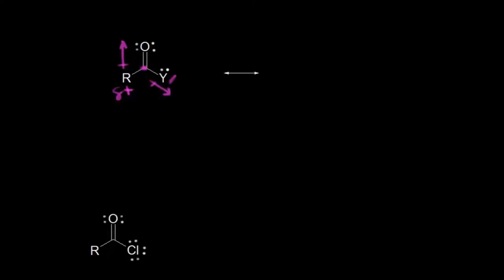Karboksilik Asit Türevlerinin Reaktivitesi (Fen Bilimleri) (Organik Kimya) (Kimya)